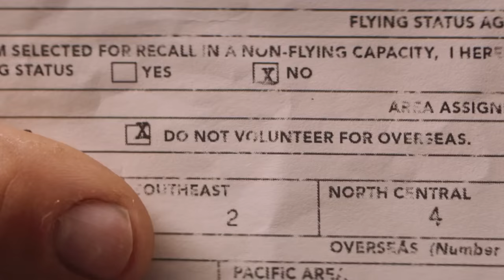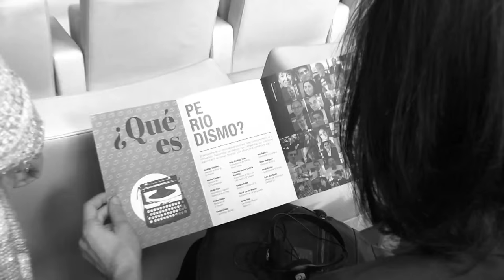Preestreno de "La Verdad"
Conversaciones ha inaugurado su cuarta edición con el preestreno para periodistas de La Verdad, dejando que la pantalla despierte la reflexión para este nuevo curso

En esta cuarta edición la responsabilidad ética y social del periodismo será el núcleo del estudio, el análisis, el diálogo, y las propuestas que pretende aportar este foro de profesionales y para profesionales de la comunicación.